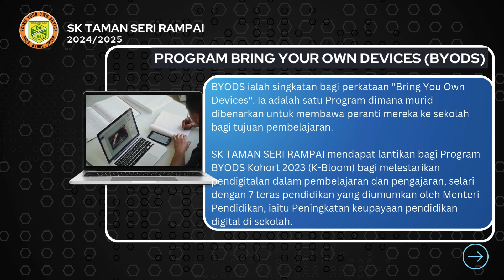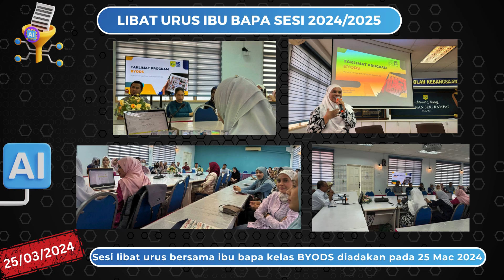PROGRAM BRING YOUR OWN DEVICES TO SCHOOL